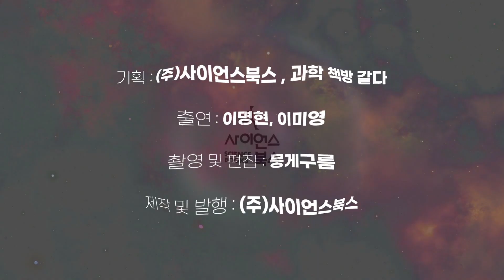생명은 우주적 필연인가?｜ 『코스모스』 깊이 읽기 키워드8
본 영상은 「코스모스 깊이읽기」 2편에서 갈무리 된 영상으로
풀 영상은 아래 링크를 통해 보실 수 있습니다! :)

『코스모스』(특별판)
2장 '우주 생명의 푸가'를 읽으며 뽑은 키워드를 소개합니다.

[코스모스 키워드 8]
생명은 우주적 필연?

별들 사이의 광대한 암흑 속에는 기체, 티끌 그리고 유기 분자로 이루어진 성간 구름, 즉 성간운이 떠돌아다닌다. 성간운을 전파 망원경으로 관측하면 그 안에서 수십 가지의 유기 분자를 쉽게 발견할 수 있다. 성간운에 유기 분자가 풍부하다는 사실은 생물의 기본 물질이 우주 어디에나 존재할 것이라는 예측을 가능케 한다. 생명의 기원과 진화는 시간만 충분히 주어진다면 하나의 우주적 필연인 것이다. -65-66쪽

앤 드루얀 『코스모스: 가능한 세계들』